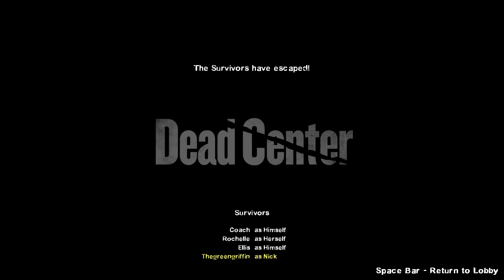Left 4 dead 2 campaign Dead center part 2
Set in the zombie apocalypse, Left 4 Dead 2 (L4D2) is the highly anticipated sequel to the award-winning Left 4 Dead, the #1 co-op game of 2008. This co-operative action horror FPS takes you and your friends through the cities, swamps and cemeteries of the Deep South, from Savannah to New Orleans